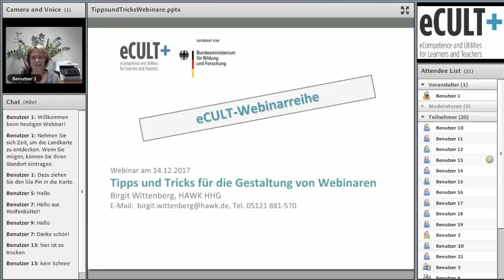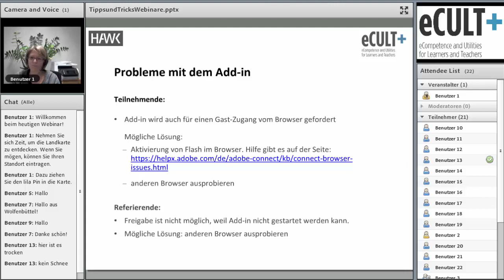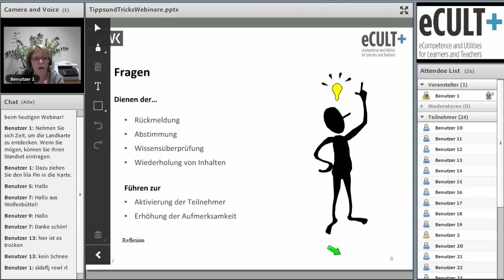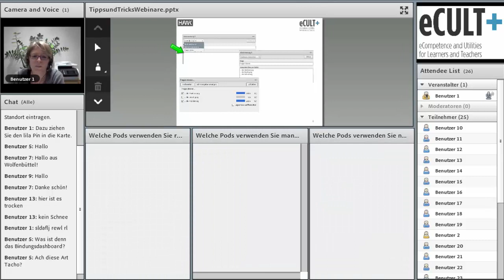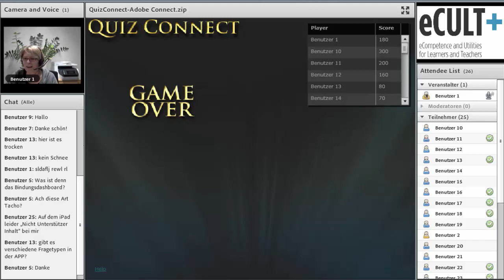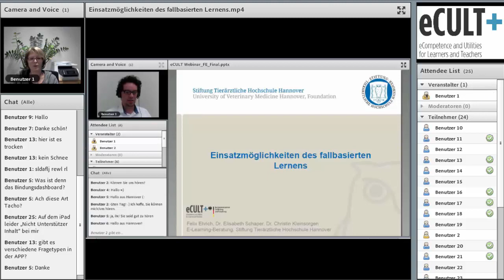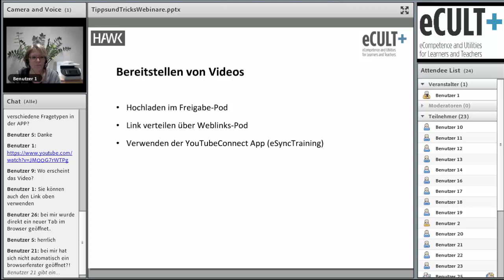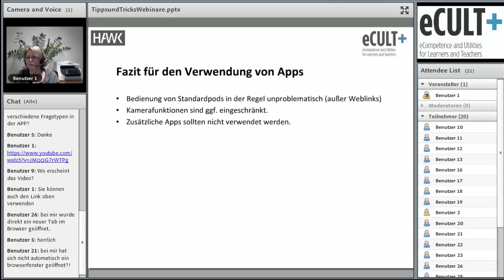Tipps und Tricks für die Gestaltung von Webinaren in Adobe Connect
Adobe Connect beinhaltet verschiedene Tools, die der interaktiven Gestaltung von Webinaren dienen. Aber auch darüber hinaus gibt es Möglichkeiten, Webinare unterschiedlich zu gestalten, wie z.B. mit dem Einsatz von Tablets bzw. Touchscreens oder der Möglichkeit, Videos einzubinden.